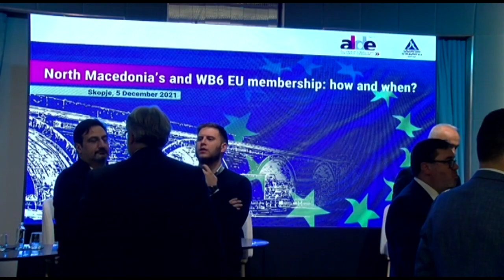Димитров: Не е пристојно да се предизвикува соседот за прашања, како што е јазикот.